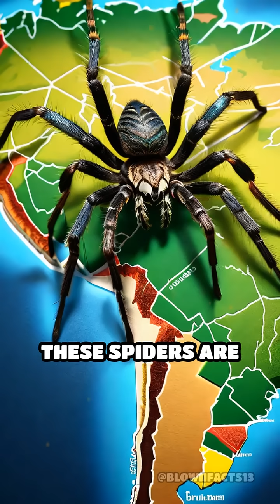Speed Demons of the Arachnid World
Did you know? The Brazilian wandering spider can bolt at an incredible speed of 1 meter per second! Discover the secrets behind this astounding creature.